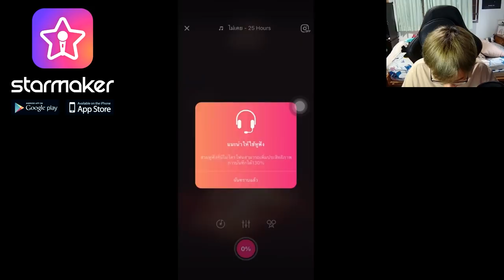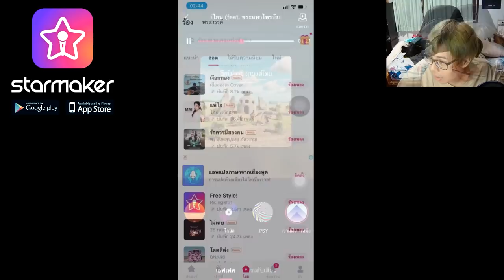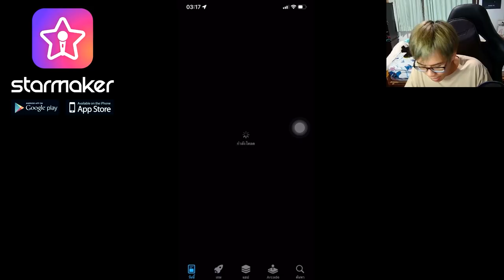มินิเวิลด์ คลิปสุดท้ายของปีแล้วสินะ..ทำไมเจอเเต่เซิฟจีน (Miniworld)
ร้องเพลงเหมือนในสตูดิโอ สนุกกับเพื่อนๆในห้องร้องคาราโอเกะออนไลน์